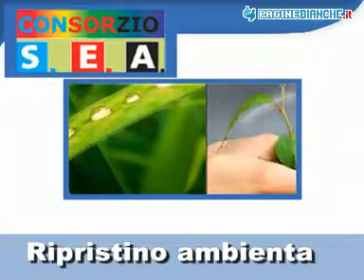CONSORZIO S.E.A. SALUZZO (CUNEO)